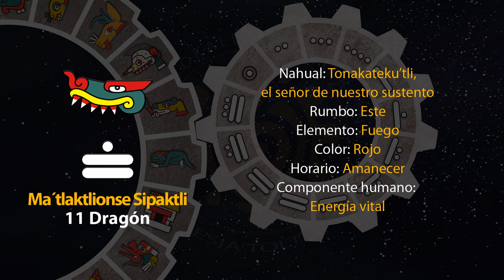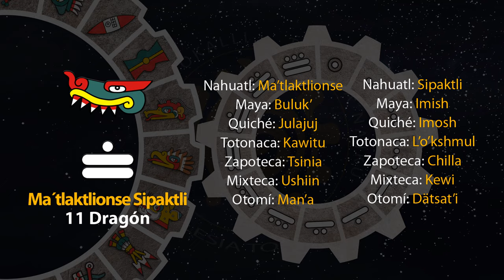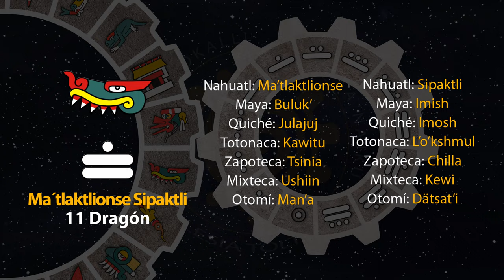El tonal de hoy es "11 Dragón - Ma´tlaktlionse Sipaktli" 26/08/24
8 de Shokowetsi
Año 8 Ocelote
50 del 19 Atado
5146 del Quinto Sol

26 de agosto de 2024.